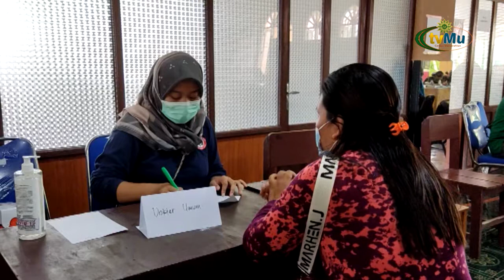MDMC Beriakn Bantuan Banjir Di Katingan